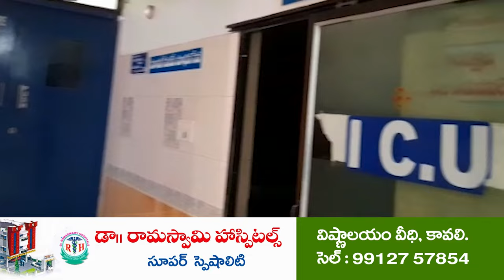175 కి 175 స్థానాలు మావే...!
గొట్టి గుండాలలో గడప గడపకు మన ప్రభుత్వం కార్యక్రమం
హాజరైన వైఎస్ఆర్సిపి ఉదయగిరి నియోజకవర్గం ఇన్చార్జి మేకపాటి రాజగోపాల్ రెడ్డి